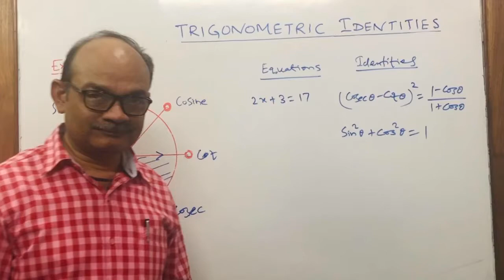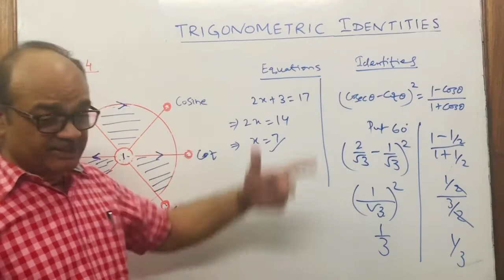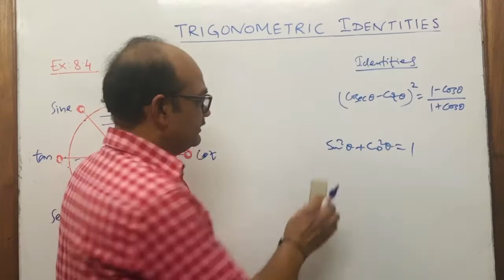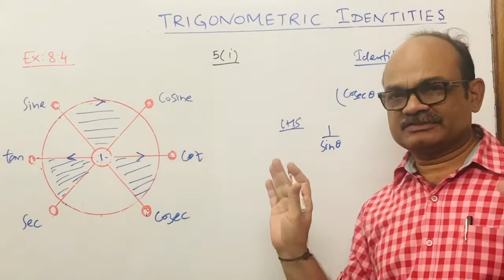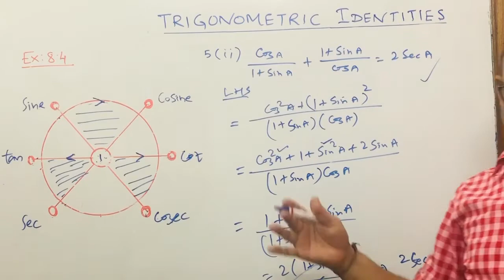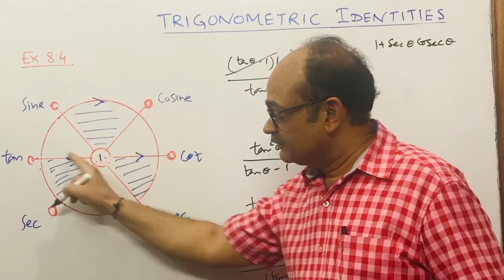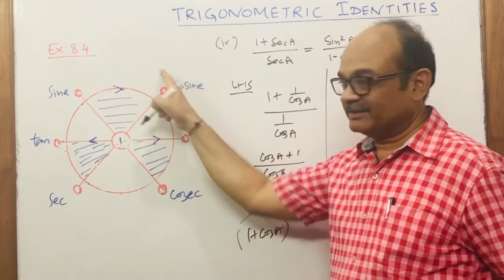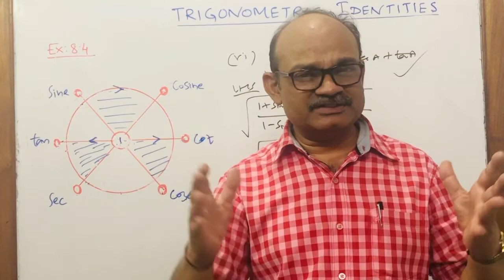TRIGONOMETRY PART-7 CLASS10 CBSE | TRIGONO. IDENTITIES NCERT EX. 8.4 | EASY AND FAST METHOD TO LEARN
Enjoying learning from Ajay Gupta sir
TRIGONOMETRY (part-7)CLASS 10 CBSE | NCERT EX: 8.4 TRIGONOMETRIC IDENTITIES;RATIOS OF COMPLIMENTARY ANGELES  EASY TRICK

In this lecture you will learn about how to prove trigonometric identities. there are 4 methods to solve the problems from ncert and short cut to learn all formulae in a tricky style to get 💯 % correct answer every time.